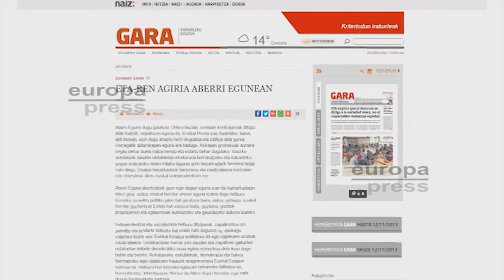ETA afirma que desarme "impulsará el ciclo independentista"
ETA afirma, en un comunicado, que su desarme, que se materializó el pasado 8 de abril en Baiona, es un medio para "impulsar el ciclo independentista", y defiende "acelerar un proceso sociopolítico e institucional que posibilite decidir de manera democrática el estatus político". La banda, que no se refiere a su posible disolución, anuncia que impulsará un "debate interno" en el que tomarán medidas para avanzar hacia un Estado vasco.